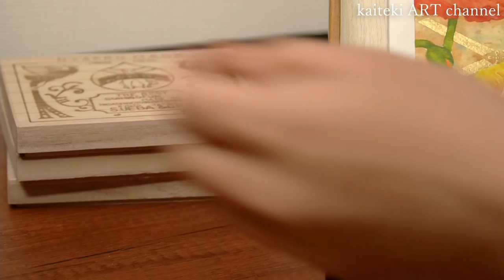【ASMR】レトロな顔彩セットでお花の水彩画を描くpart 1🌼Watercolor Painting with Retro Paint Box, Poppy flowers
※動画終盤BGMあり
※字幕ONで簡単な作業内容の解説（日本語/英語）

前回動画で紹介した上羽絵惣の顔彩(水彩絵の具)セットで絵を描いてみました！
暖色系を使った作品としてポピー、寒色系の作品としてチューリップを描きます。
パート１ではスケッチとポピーの完成までを収録しています。

作業・睡眠にぴったりなASMRです😪🎨

２作目のチューリップは、強風の日に撮影をしたのでノイズの関係によってはＡＳＭＲ動画の形式にならないかもしれませんが、次回メイキング動画として何らかの形で出す予定です🌷

【チャプター】
00:30　下絵をつくる
04:45　背景をつくる
08:36　黄色系の色
10:30　赤系の色
14:29　緑系・金
16:05　仕上げ（ここからBGMあり）
17:17　完成

【画材】
上羽絵惣　顔彩全色セット（特製桐箱・貼箱入り）
数量限定販売！オンラインショップ⇒
※前回動画アップ時は在庫ありましたがアップ数日後に売り切れてしまったみたいです😭
４月中旬以降ごろ再販予定ことです(2022/02/28追記)

オリオン　アクリルデネブ水彩紙　B5

気に入っていただけましたら是非ご登録を！🙏
🔔通知マークをクリックで新着動画のお知らせが来るので活用してくださいね！